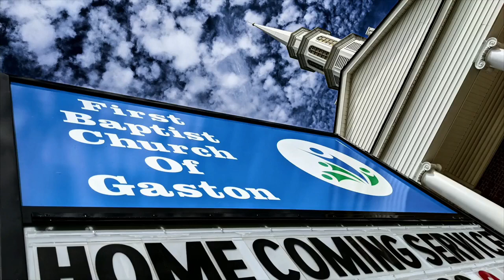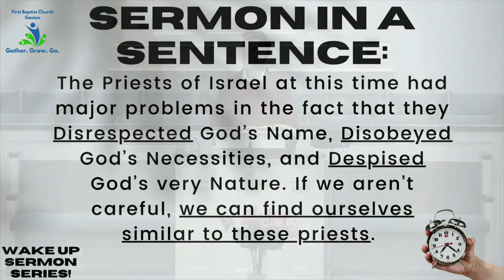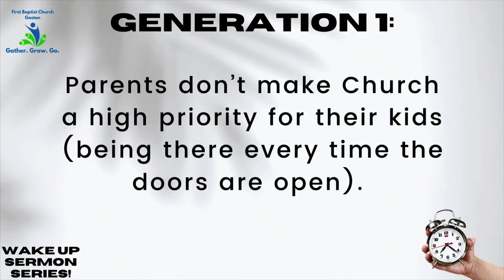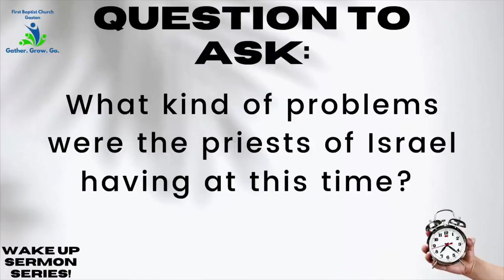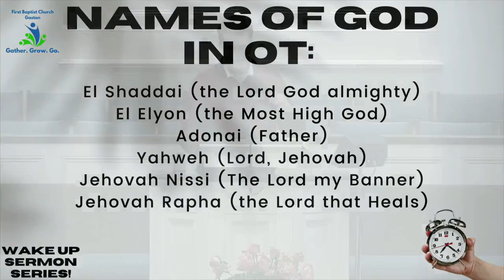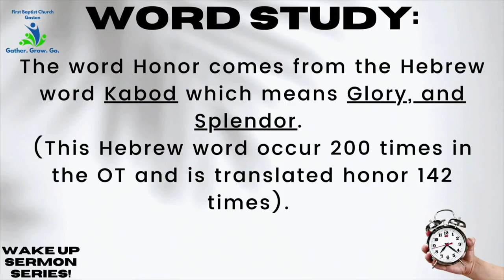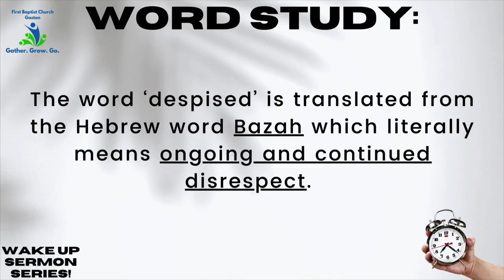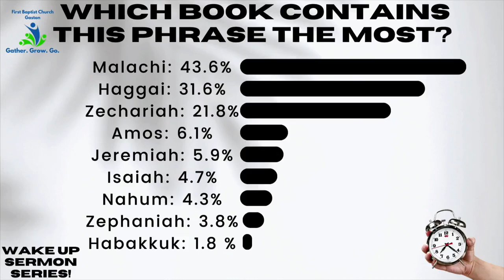Worship Service: November 1st, 2023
Join us for part 3 of our 'Wake Up!' Sermon Series as Pastor Brady preaches from Malachi 1:6-14 with a sermon entitled 'Problems of the Priests!'.